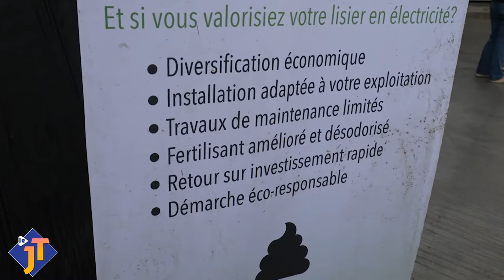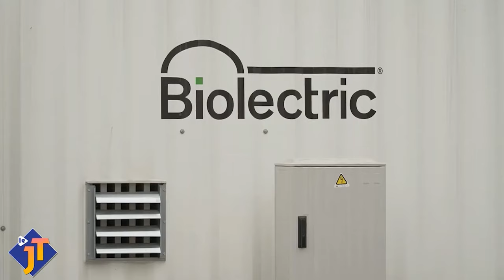canalzoom.be - Valoriser son lisier en électricité